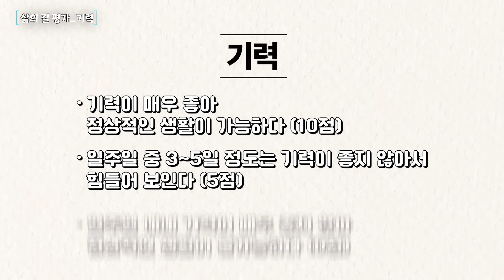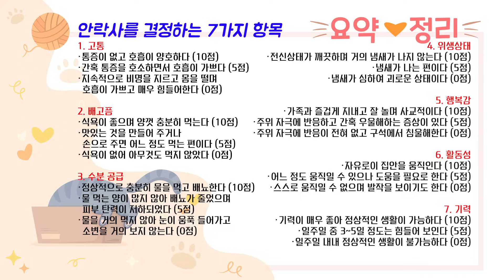고양이 안락사 언제 해야 할까? 고양이 삶의질을 결정하는 7가지 항목.